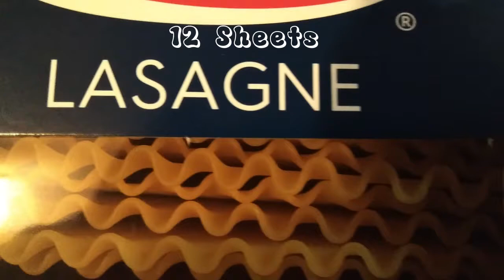Lasagna W/ Ben & Rainey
It Takes about 1 hour and 15 Minutes total. But It is an amazing dish. I hope you enjoy!